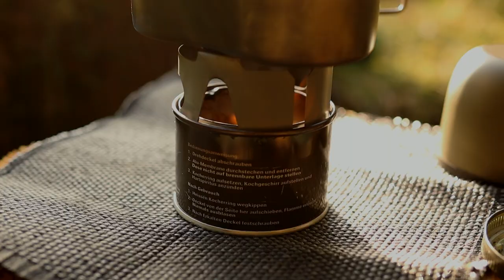Solo Overnighter with tactical & military gear / Carinthia Observer / Tactical Linsensuppe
For my first overnight stay with my new bivouac bag (or bivouac tent?), the Carinthia Observer Plus, I simply wanted to take as much military or tactical equipment with me as possible. Besides the classics, like the German Army Elefantenhaut, the Defence 4 and my Jääkäri M Backpack with various pouches, a new, ingenious sleeping mat was added. With the ultra-light cooking set I was able to keep the total weight within limits.
In the dark I had a very tasty lentils soup (“Tactical Linsensuppe”) in glaring light and some night shots. In the morning I had the opportunity to film a squirrel and celebrate this with some hot cups of cowboy coffee.

A really successful solo overnighter for me.
Tactical greetings from the Bergisches Land

-=# Parts of my equipment, which can be seen in the video #=-
(All equipment I have acquired myself)

~ Sleeping Setup ~
Bivouac bag Carinthia Observer Plus *
Sleeping bag Carinthia Defence 4 *
Isomat Savotta sleeping mat *
Carpet pad BW Elefantenhaut *

~ Cooking Setup ~
Asbestos-free solder mat Draper *
Outdoor stove Bushbox Ultralight *
Alcohol burner Toaks Siphon *
Trangia safety fuel bottle (olive) *
Titanium pot TOAKS 1,6l *
Titanium Spork *
Swiss emergency stove M71 *
US stainless steel canteen cup with lid *
Drinking bottle of Nalgene 'Everyday Oasis’ *
Savotta thermo bottle 1L

~ Backpack & Bags ~
Backpack Savotta Jääkäri M *
Helikon-Tex Essential Bushcraft Bag (olive) *
Helikon-Tex E&E Pouch Bag (olive) *

~ Clothes & Shoes ~
Pants 5.11 Stryke Pantalon *
Lowa Renegade GTX Mid hiking boots *
Mechanix operation gloves (Multicam) *
Helikon-Tex Tactical T-Shirt (Olive) *
MFH US Army Men T-Shirt (Russian Digital) *

for the many inspirations for the equipment.

Idea, realization, camera, editing, music selection, post production & promotion:
Simon "mit Kappe im Wald" Hilke

~ Video equipment ~
Canon M50 with kit lens *
Lens Sigma 30mm F1,4 *
Tripod Rollei C5I Carbon *
Rode VideoMicro compact *

* Affiliate links: If you buy something from the respective provider via this link, I will receive a small commission, which is used exclusively for new equipment and tours ;) There are no disadvantages for you. Thank you.